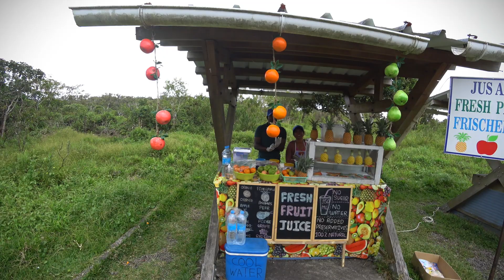Weltreise • Ausflug zur 7-farbigen Erde auf Mauritius • Vlog #023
Da sind wir auch schon wieder. :) Dieses Mal erkunden wir den Süd-Osten von Mauritius und schauen uns unter anderem die siebenfarbige Erde in Chamarel an. Schon hundert Mal auf Bildern gesehen, doch die Realität ist ja oft anders als das, was man auf den Social Media Kanälen geboten kriegt. Hier etwa auch??

Die Kameras mit denen wir filmen, findest Du in unserer Elektronik Packliste.